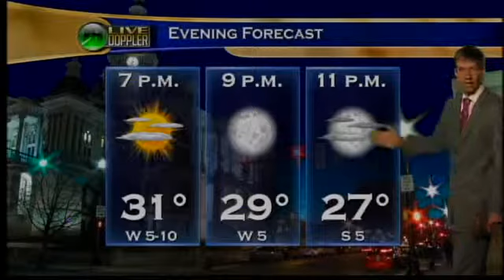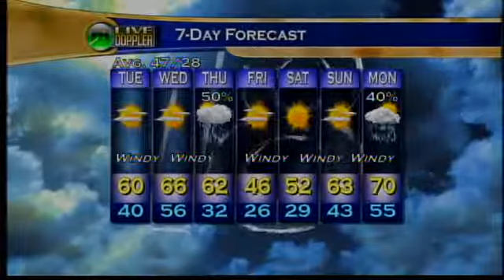Evening Web Weather